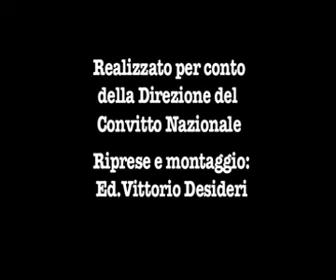film 4 natale